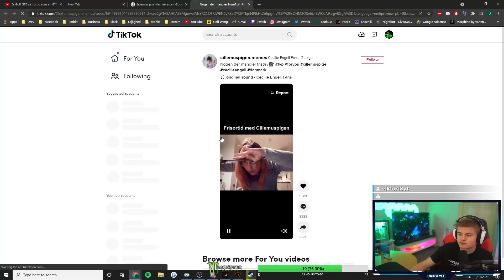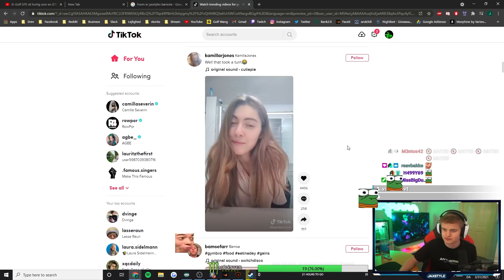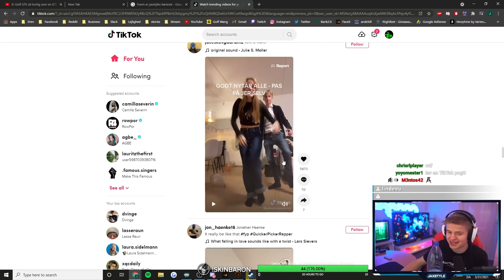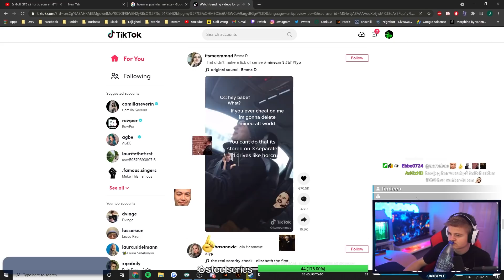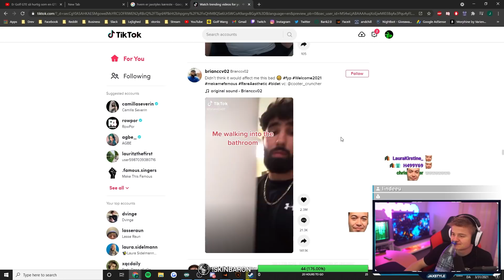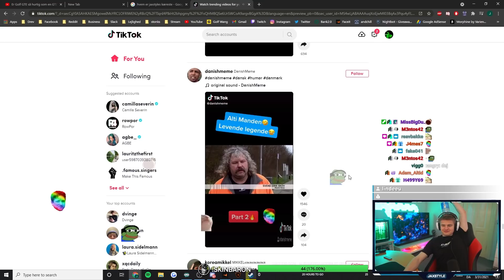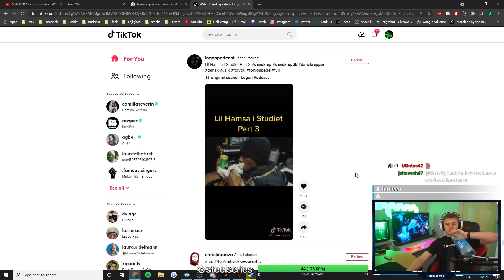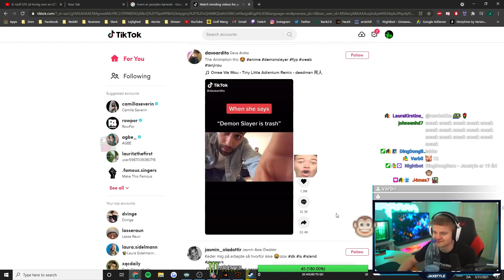Jaxstyle Reagerer På: Kæreste Prank Går Galt (SLÅR OP?)